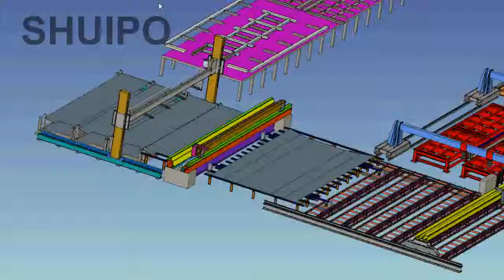Automatic Flat Butt Welding Machine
SHANDONG SHUIPO WELDING&CUTTING EQUIPMENT MANUFACTURE CO., LTD
ADD: Quanpu Industrial Zone, Liangshan County, Shandong, China
QUOTATION
SUPPLIER SHANDONG SHUIPO WELDING&CUTTING EQUIPMENT MANUFACTURE CO., LTD
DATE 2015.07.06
FEATURES
①To ensure that the steel is flat,the seam can be welded for one side or for both sides
②The deviation on the back side is no larger than ±0.5mm, with the obverse no larger than 2mm and the reverse side 1mm.
③The width of the welding seam is 5-12mm
④ There is no minimal deformation.
⑤There are clean and beautiful seam on both sides, round and smooth transfers.
TECHNICAL SPECIFICATIONS
Welding Length(can be customized)  9500mm
Welding Metal Base  carbon steel, Stainless steel
Thickness of workpiece  3-8mm
Welding technology  MAG/MIG
Adjustment of the  Welding Speed  The Stepless Adjustment
Welding  Speed  50-600mm/min
Operation Precision of the Welding Torch  The Welding Torch can be Adjusted by Hand or Electromotion

"Effect of the Welding
Seam"  One-Side is Welded; Two Sides are Shaped.The height of welding seam on the reverse side less than or equal to 1.5 mm
Forming groove material   Copper
Cooling way  Water-cooling
Welding action adjusting  Manual electric fine tuning
Way of Pressing the Work Piece  The Cylinder Keyboard Pressed
Welding Gun Cooling Mode  Air cooling
Welding system quantity  1 set
Weight   12T
Power source  Miller 602
Power  AC 380V 50HZ